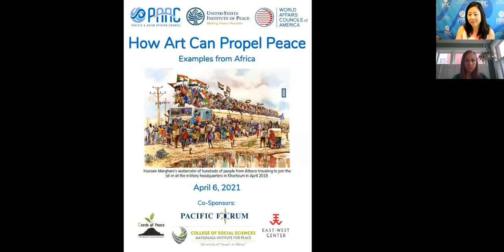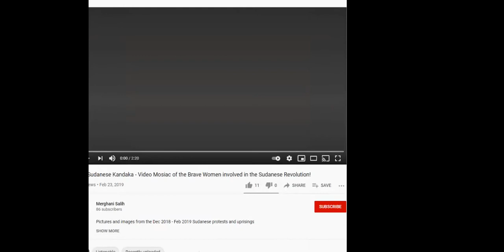How Art Can Propel Peace: Examples from Africa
On April 6, 2021, Elizabeth Murray, senior program officer at the United States Institute of Peace (USIP), discussed the role art played in the 2019 protests against Omar al-Bashir in Sudan and how it is being used to hold the new government accountable. She also shared recent work with arts-based community dialogues in the Central African Republic.